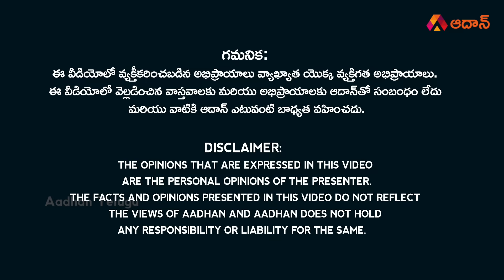ప్రజలు ఈ సారి ఏం చేస్తారో ? | Minister Merugu Nagarjuna Behavior with Dundipallem Public | Aadhan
Watch ప్రజలు ఈ సారి ఏం చేస్తారో ? | Minister Merugu Nagarjuna Behavior with Dundipallem Public | Merugu Nagarjuna Latest News | YS Jagan Mohan Reddy | AP Elections 2024 | Aadhan